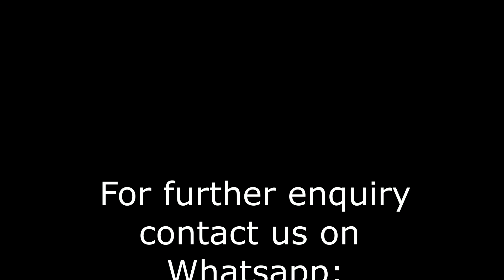Lexus LX570 (2017-2018) Automatic Soft Door Closer